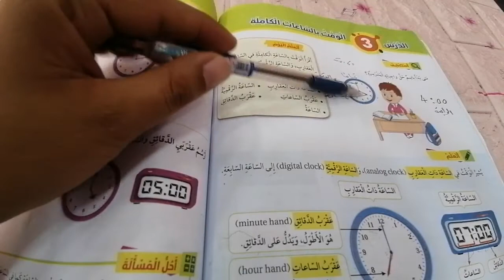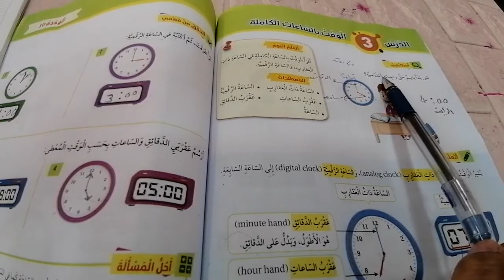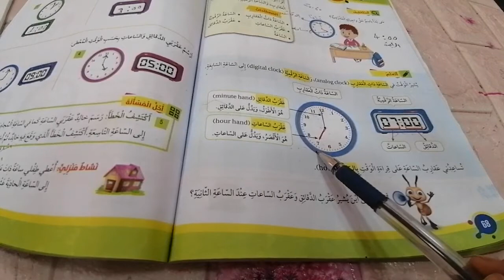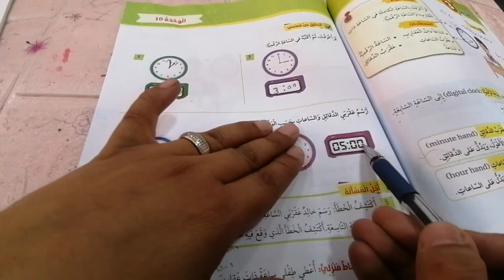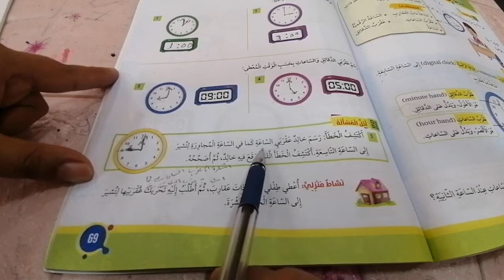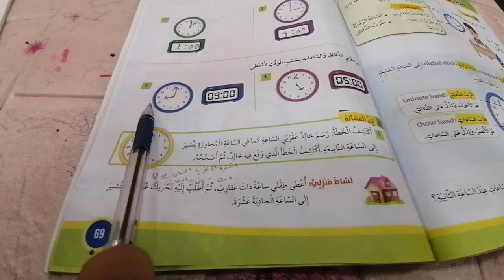الوقت بالساعات الكامله.. ماده الرياضيات الصف الأول الأساسي